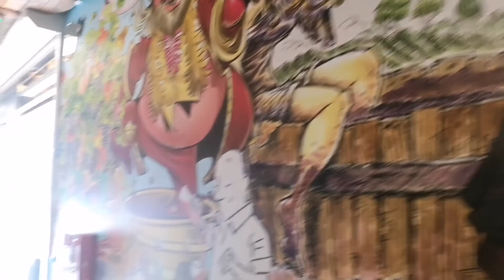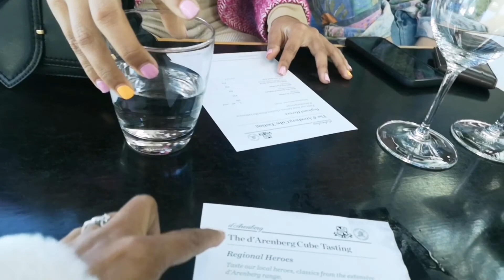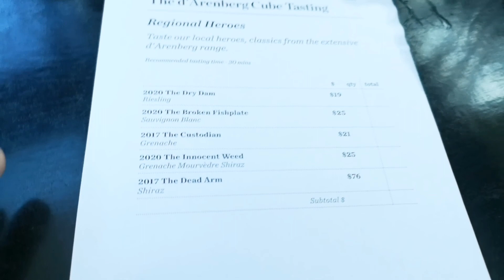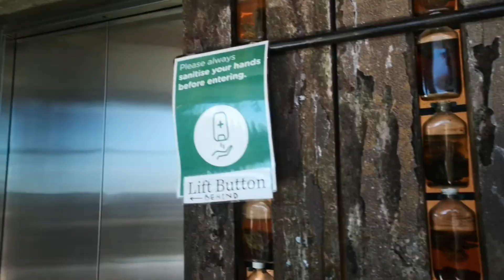MCLAREN VALE ដំណើរកំសាន្តនៅចំការផលិតស្រាទំពាំងបាយជូនៅរដ្ឌអាឌីឡែត AUS❤️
McLaren vale trip part 1 ដំណើរកំសាន្តនៅចំការផលិតស្រាទំពាំងបាយជូរដ៍ល្បីនៅរដ្ឌអាឌីឡែត​នៅប្រទេសអូស្រ្តាលី​ adelaide​Australia